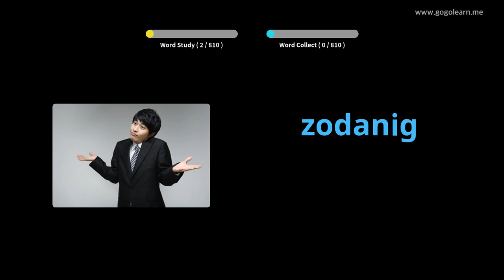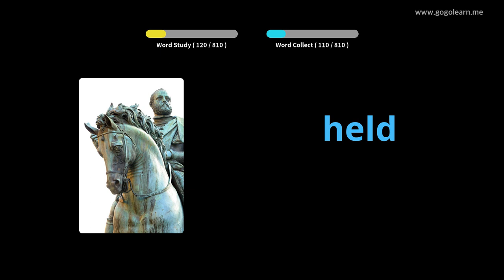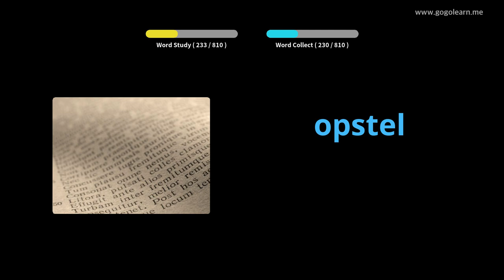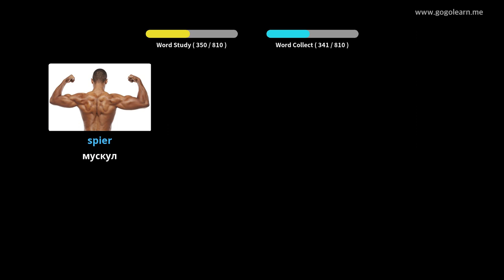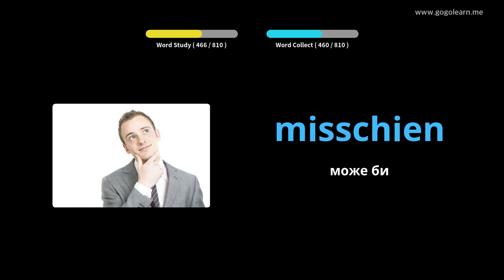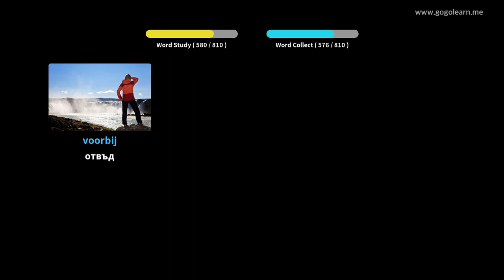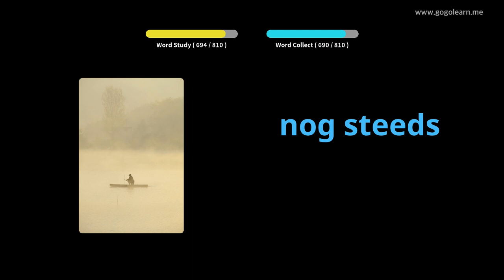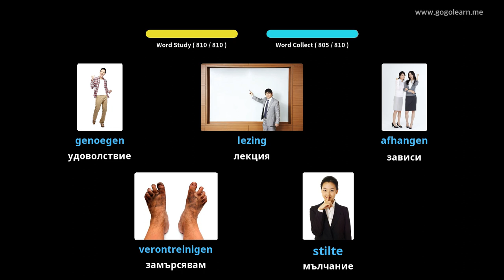Слушане на холандски речник, докато спи | Golearn